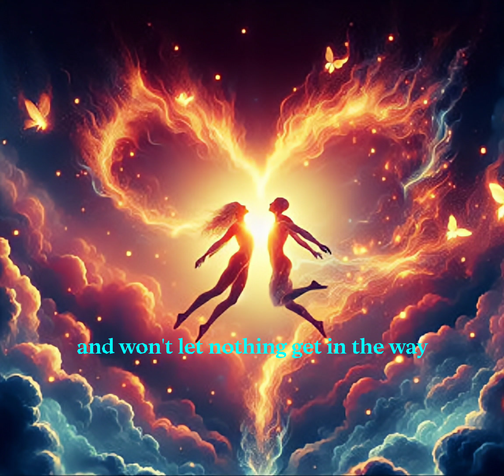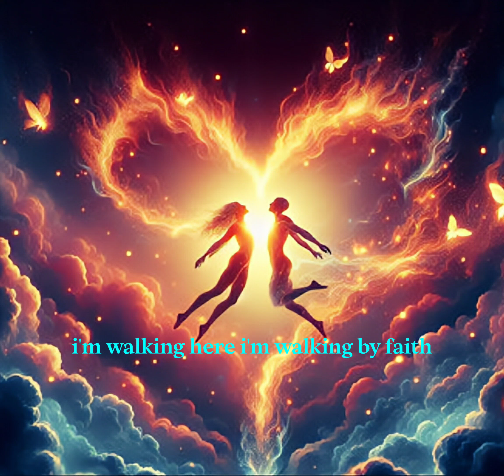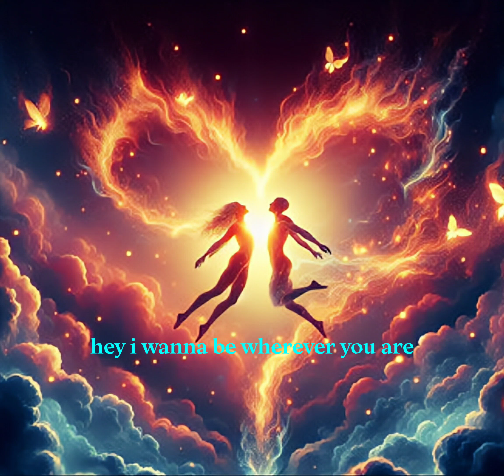Palace Intrigue - Twin Flame(lyrics)